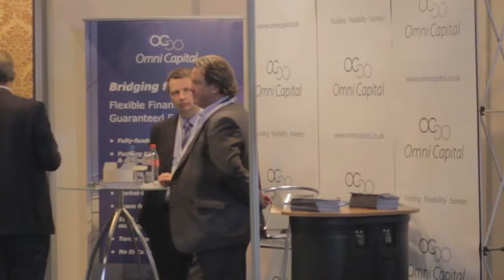NACFB EXPO 2013 - Crowdfunding Podcast UK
Project: University Of Leeds: Mary Morris: Support at Leeds
Date:
Roles:
Camera Operator
Lighting Design
Sound Recordist
Video and Sound Editor